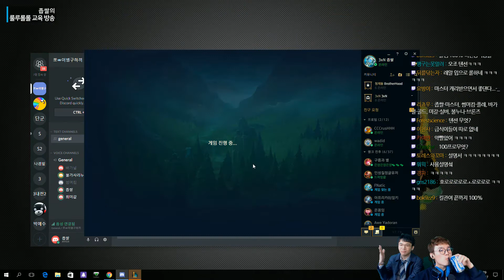고구마 먹어볼래? 좁이병 구하기 LoL 5부 170927